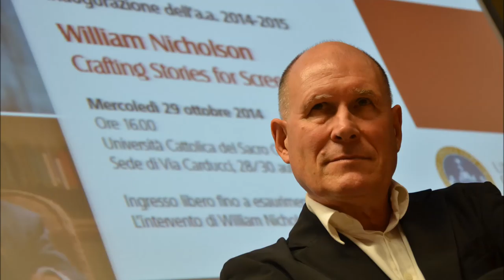W. Nicholson - Open lecture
Open lecture at Università Cattolica del Sacro Cuore, Milan (October 29, 2014)